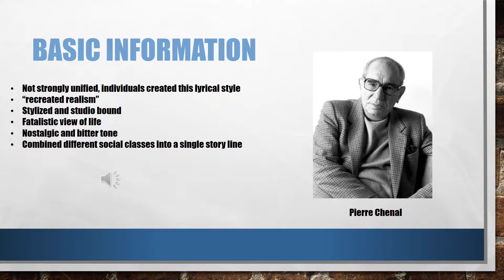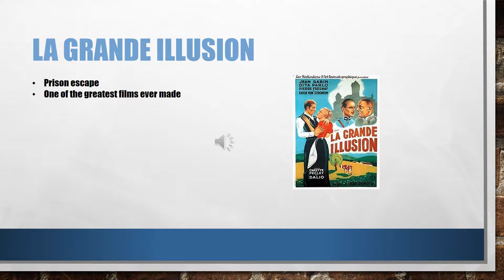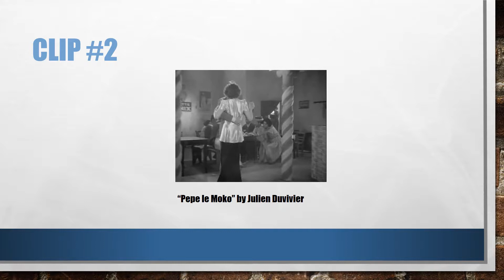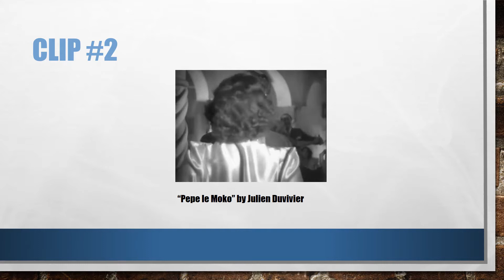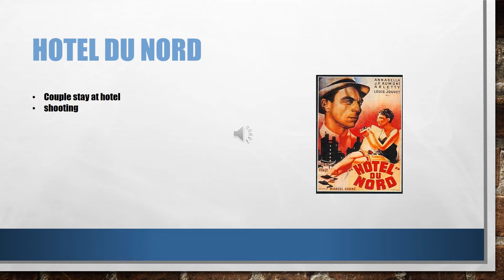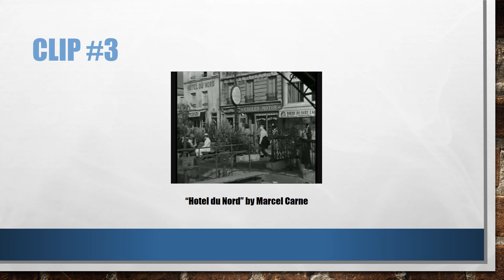French Poetic Realism